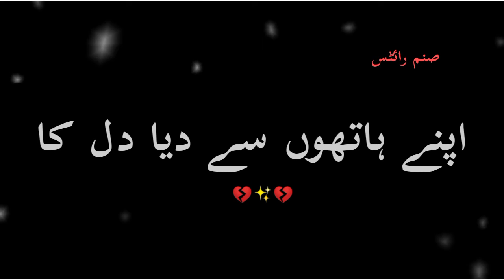ApNaY toote hue khwabon ko ..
ApNaY toOtE HuE khwabon ko sambhalu kaise .brokenheartstatus ...
.And like more videos. whatsappstatus brokenstatus .